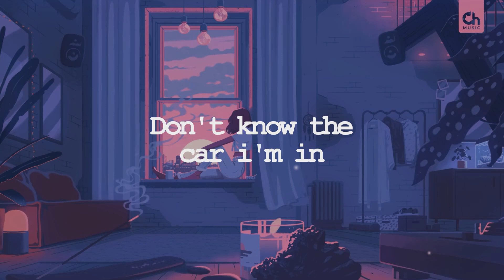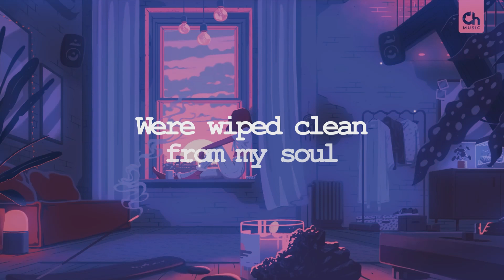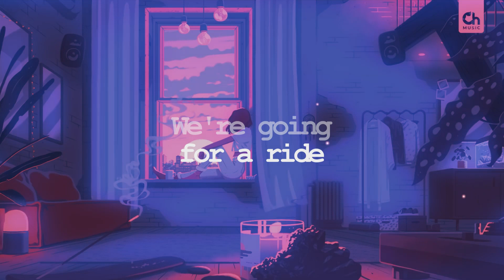Buckle in Baby - alayna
Video by CH Music